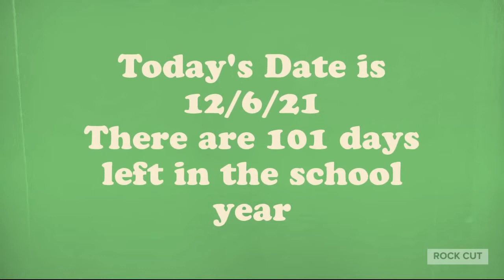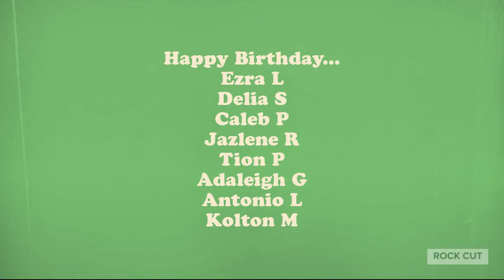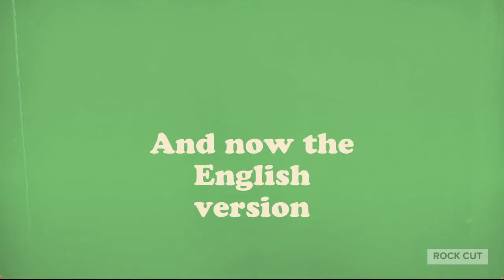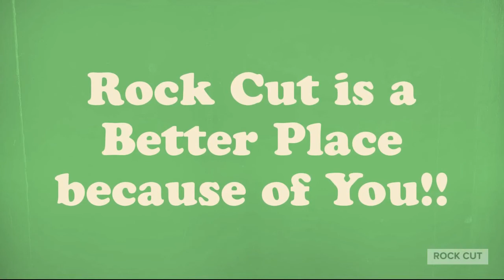Good Morning Rock Cut E Day 12 6